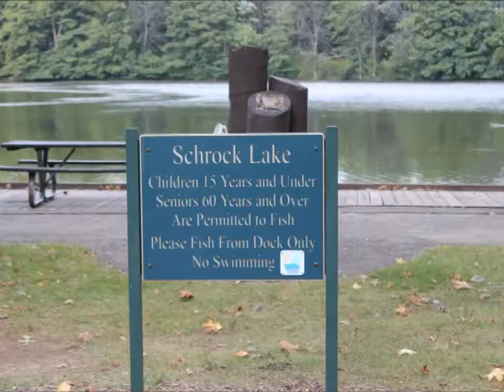Cycling Sharon Woods Metro Park and Trails - Westerville Ohio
Cycling Explorer - The Park and its nearly 4 miles of trails for biking is all self contained with half of the loop open and the other half tree covered.  It beautiful this time of year and a great place for a ride.  Check it out!

Filmed on location: Sharon Woods - Westerville Ohio